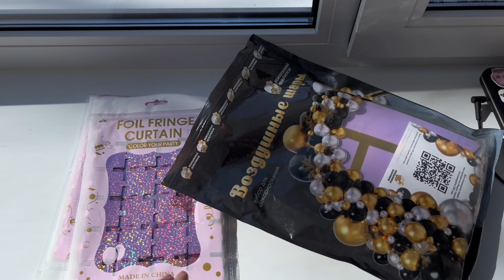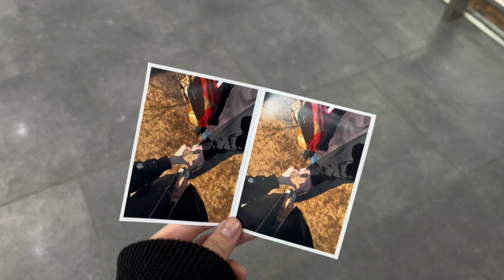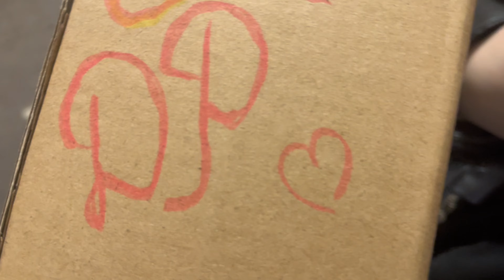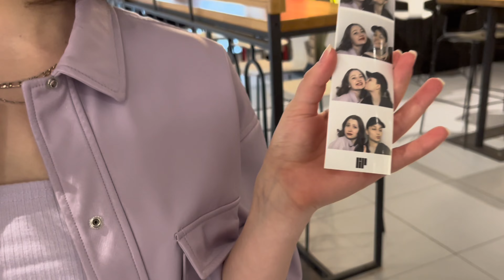13. РАНДОМНОСТЕЙ ВЛОГ | мой день рождения, Выборг, весенний Петербург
Всем привет 🤍 это мой влог о поездке в Выборг, моем дне рождении и счастье о долгожданном тепле в Петербурге. Надеюсь вам понравиться моё новое видео.